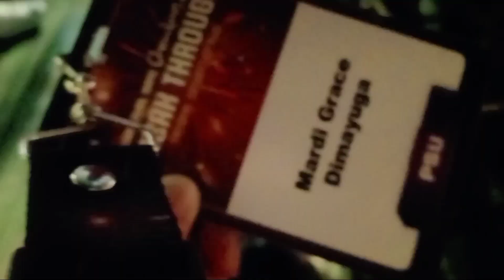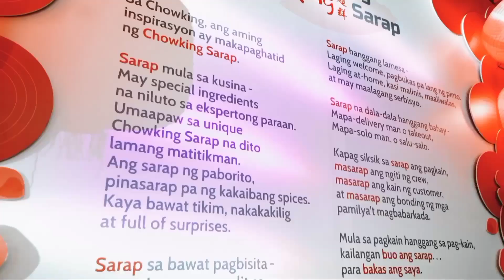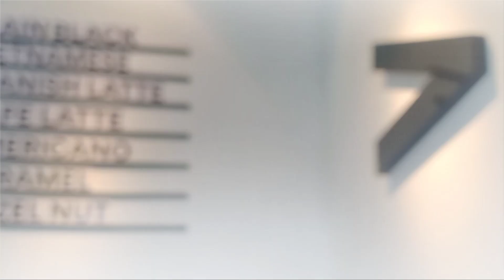Weekend Vlog: my first CK NATCON experience with Kim Chui and BGYO PH + going home to Batangas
Watch in HD, Minimize or maximize the volume if needed.

Hope you enjoy to watch it guys! More vlog ideas.